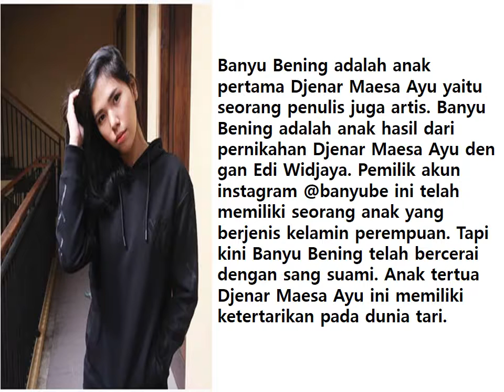ANAK DJENAR MAESA AYU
Video ini mnedeskripsikan kisah tentang keluarga Djenar Maesa Ayu.